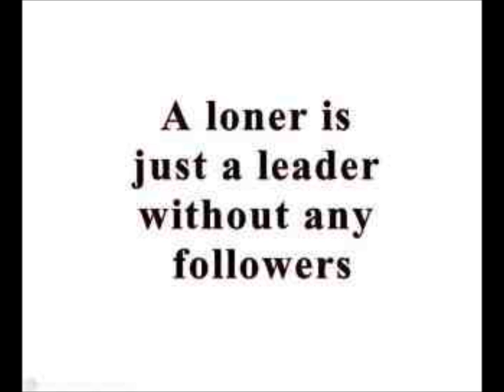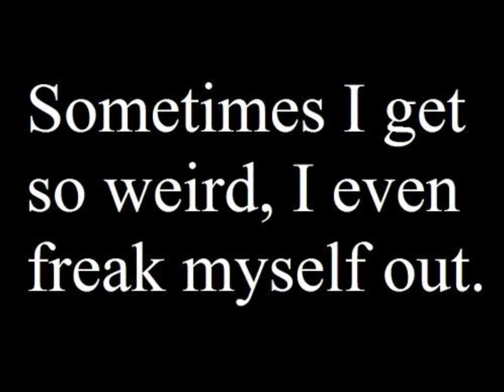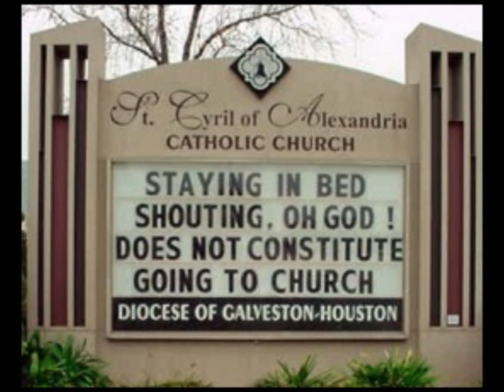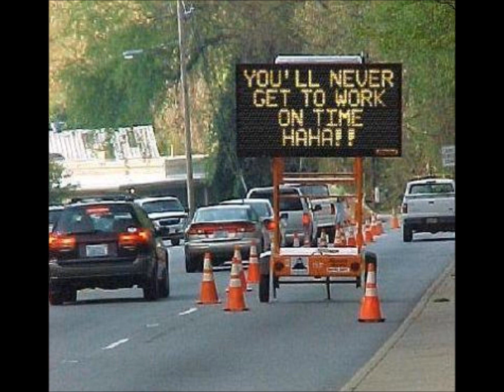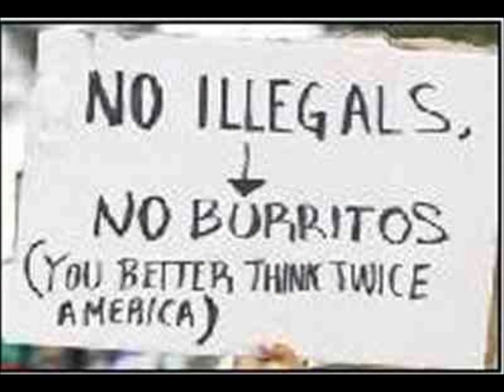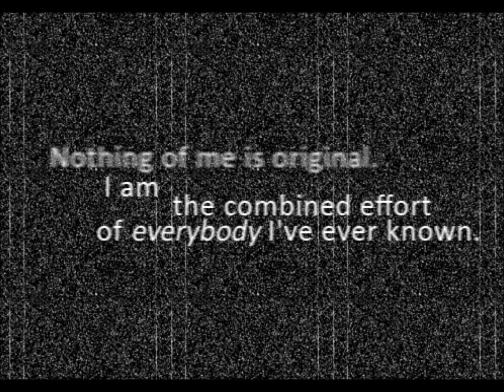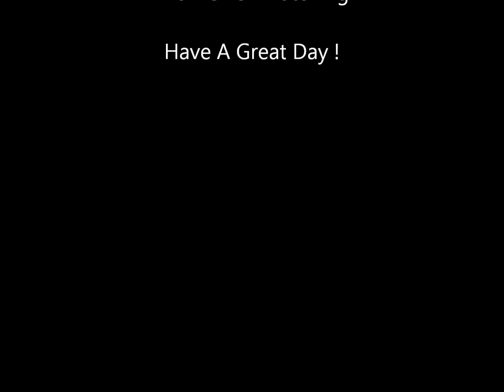The World Through My Eyes in 10 Minutes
The World Through My Eyes in 10 Minutes Things I Love
People I Admire What is Wrong in This World .